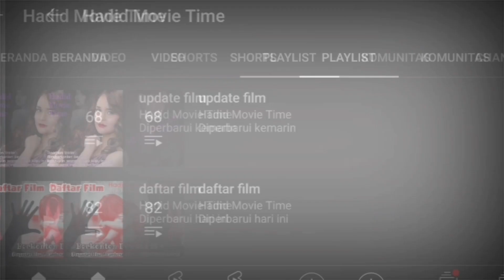(UF) Reaction Trailer Bonnie,. | Wanita pemberani yang siap hantam siapapun,. | Update Film (UF)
Gue kembali dengan konten update film,. reaction trailer kali ini berjudul bonnie,. film ini akan menceritakan karakter wanita pemberani yang siap menghadapi siapapun,.

seperti apa yah filmnya,. dan bagaimana reaksi gue terhadap film ini,. yuk langsung meluncur ke video selengkapnya,.